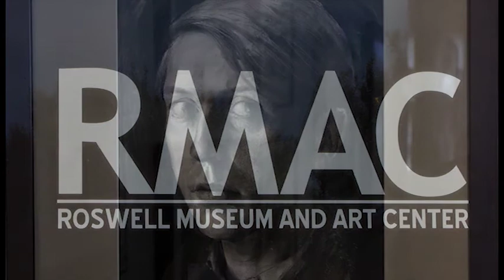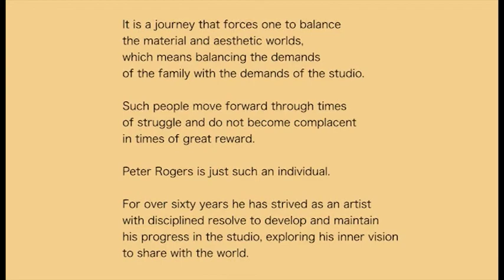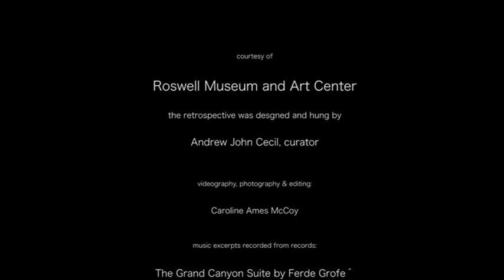Peter Rogers Retrospective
Peter Rogers wonderful Retrospective show at the Roswell Art Museum 2012.  I felt honored that he asked me to make this video for him.  Copyright Caroline McCoy 2012.